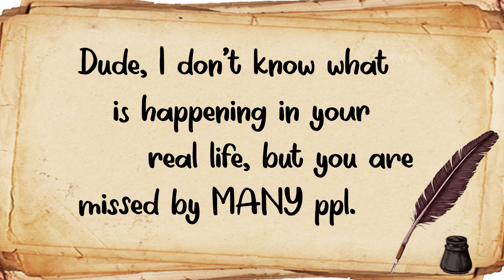Dear...Grade A Under A @ Dear Everyone